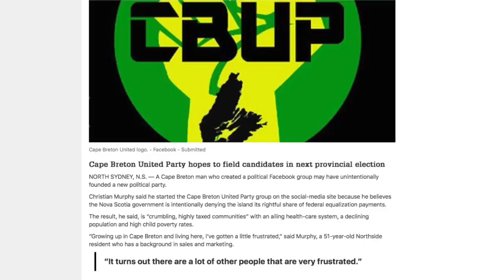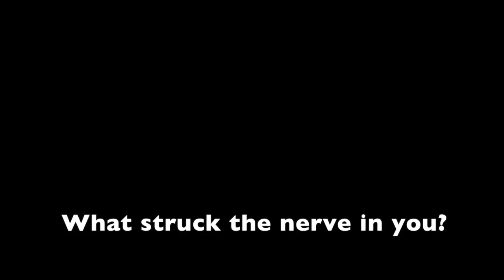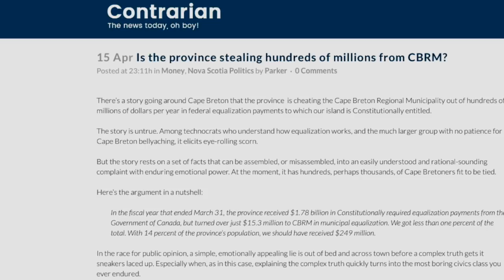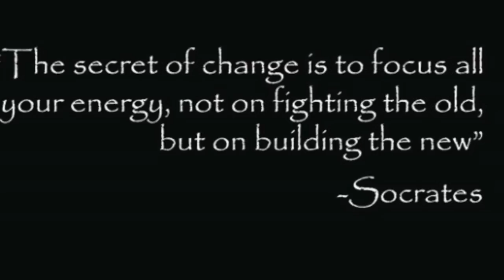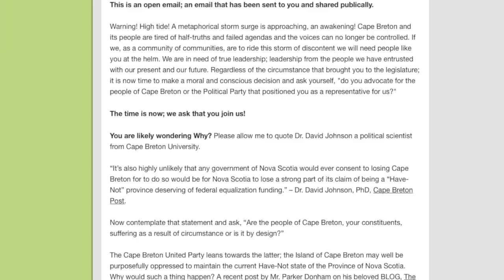A conversation with Cape Breton United Party Founder.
This video is about Introducing CBUP CHRISTIAN MURPHY